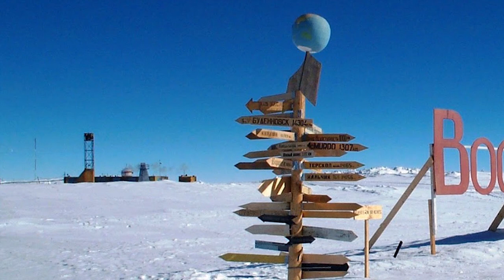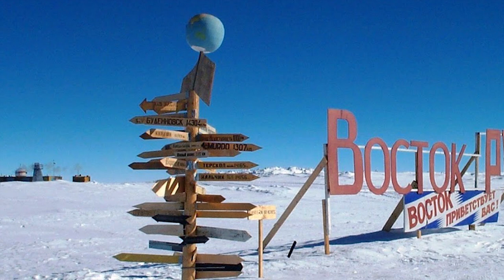Какой сегодня праздник: на календаре 21 июля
Поехали!
В мире в этот день празднуют:
Ежегодно в третье воскресенье июля отмечают День металлурга
Сегодня День работников здравоохранения и медицинской промышленности в Туркменистане
Зажинки — один из древнейших земледельческих праздников Беларуси
Национальный день Бельгии – главный праздник страны
В третье воскресенье июля в Панаме отмечается добрый и любимый праздник — День детей
Прокопий Жнец в народном календаре. С Прокопия начинает поспевать черника
Знаменательные события
1969 год американские астронавты Нил Армстронг и Эдвин Олдрин в рамках полёта «Apollo 11» выходят на поверхность Луны
В 1983 — на антарктической станции «Восток» была зафиксирована самая низкая температура на планете за всю историю наблюдения −89,2 °C
356 год до н.э. Александр Македонский, царь Македонии, полководец, создатель мировой державы
В 1816 родился Пол Джулиус Рейтер, журналист, бизнесмен, основатель британского информационного агентства «Рейтер»
в 1899 году Эрнест Хемингуэй, американский писатель, журналист, лауреат Нобелевской премии
1925 родился Глеб Стриженов, советский актер театра и кино, Заслуженный артист РСФСР
1929 год Пётр Щербаков, актёр театра и кино, народный артист РСФСР
В 1948 родился Михаил Задорнов, советский и российский писатель-сатирик, юморист, артист эстрады
В 1951 году Робин Уильямс, американский актёр, сценарист, продюсер, стендап-комик, лауреат «Оскара» и др. наград
1966 — родилась Татьяна Лазарева, российская актриса, телеведущая, лауреат премии «ТЭФИ»
1969 год Авраам Руссо (наст. имя Абрахам Ипджян), российский эстрадный певец
в 1971 родилась Нонна Гришаева, российская актриса театра и кино, телеведущая, Заслуженная артистка России
В 1978 году Джош Хартнетт, американский киноактёр